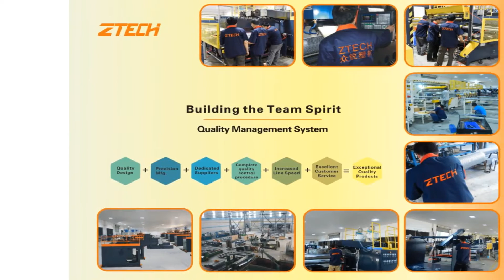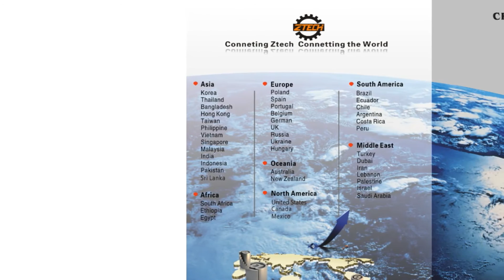T-die adjust manually and block bubble roller